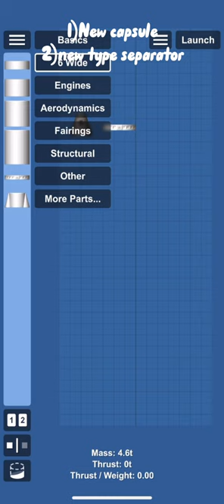New version SFS 1.5.9.3 || Spaceflight simulator test || sfs it’s good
Today i will show new version SFS